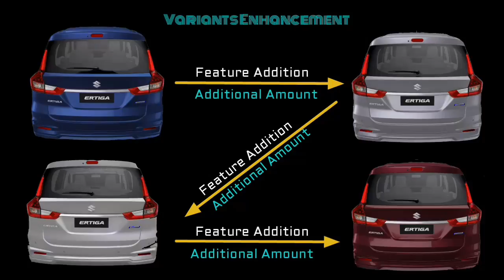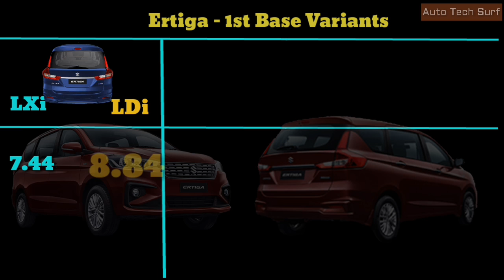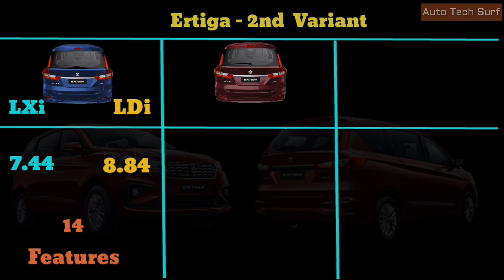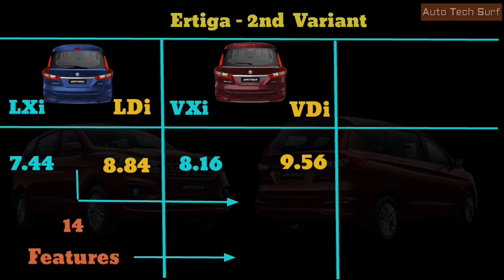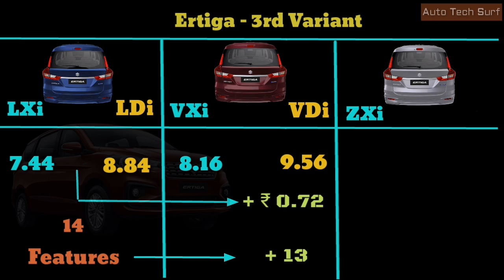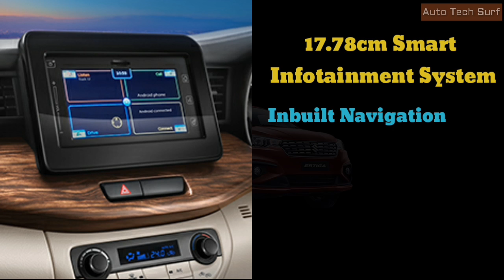Maruit Suzuki Ertiga 2018, LXI/VXI/ZXI/ZXI+ / Feature comparison in one go.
Maruti Suzuki has launched its ERTIGA facelift version  in four Variants L, V, Z & Z+  & available in both petrol & Diesel fuel option with both Manual and Automatic transmission.
      Where Suzuki Ertiga Petrol Variants are named as LXI, VXI, ZXI AND ZXI+ & Diesel variants LDI, VDI ZDI & ZDI+.

Ertgia facelift 2018 starting price of petrol and diesel is 7.44 lakhs and 8.84 lakhs in which almost 14 recognized features are common across variants.
Mid variants of Suzuki ertiga i.e VXi & VDi priced at   8.16 and 9.56 lakhs in which customers are getting additional 13 features in which most important one is 2nd row AC vents starts from this variants only .
Now coming to third variant of Suzuki Ertiga  name ZXi & ZDi priced at 8.99 lakhs & 10.39 lakhs respectively in which apart from lower version features customer were getting additional 10 more features and the most important one are Fully automatic temperature control , Alloy wheels in place of wheel caps, Rear wiper and defogger starts from this variants.
The top most variant of Suzuki Ertiga 2018 is ZXi+ and ZDIi+  which is priced at 9.50 and 10.90 lakhs which is having only difference of Rs 51 thousand in which customers are getting only three additional features and those are 17.78 cm smart touch infotainment system, Reverse parking sensors & leather with wooden finish steering wheels.
I am pretty sure after watching this video you will have all clarity to understand between all variants of suzuki Ertiga 2018.

in my coming video, comparison between Suzuki Ertiga & Mahindra MARAZZO will be explained in a very simple and beautiful way.

Till then enjoy the video and for any query, please comment in comment box .

To get a detail review comparison in Auto Tech Surf way,  which is unique among other channel, please subscribe to my channel by clicking the subscriber button or by clicking below link

Mahindra Marazzo First Price review Vs Ertiga Vs Hexa Vs Innova / Detail gap Analysis / In hindi :

Mahindra TUV 3OO Plus P8 Vs Hexa XE /Best feature comparison/ 1.5 lakh difference what all you get?:

Renault kwid 2018 facelift / Climber Vs TATA Tiago XM / Same price /which one to buy ? / Part-2